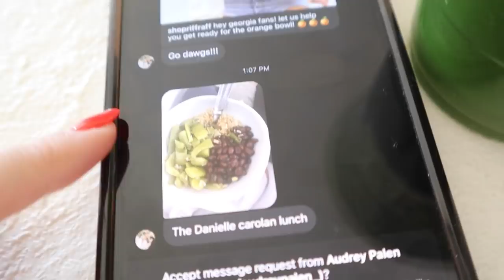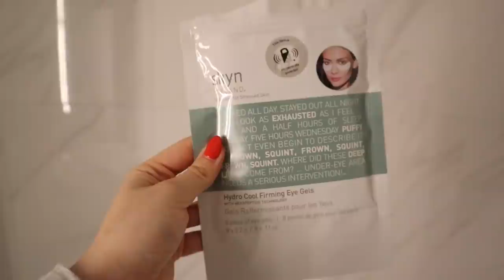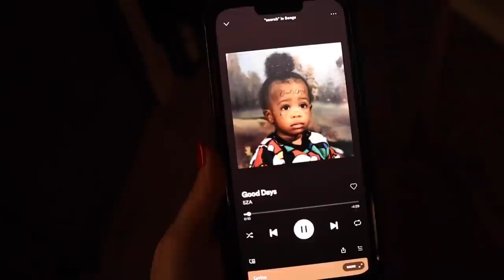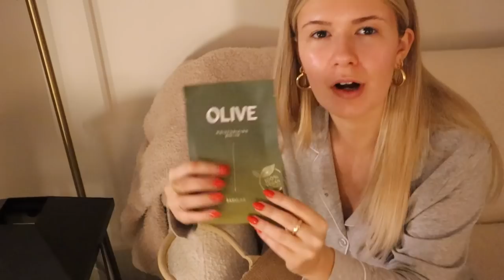VLOGMAS IN NEW YORK DAY 14: what’s in my shower, things I’m loving rn, holiday pajama party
VLOGMAS IN NEW YORK DAY 14!!! What's in my shower, things I'm loving right now, Kit's holiday pajama party, hanging with Ryan, and more!

Barefoot Dreams Pants